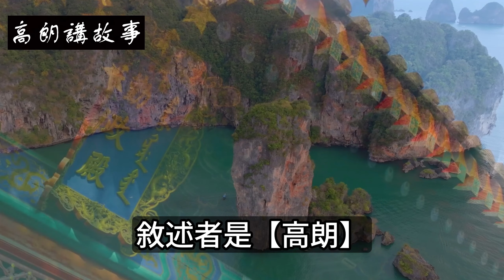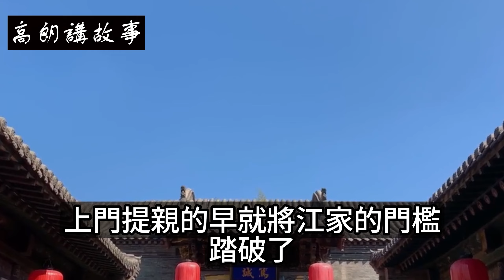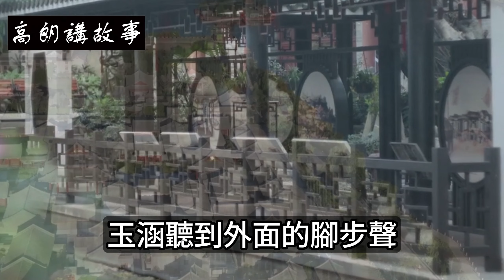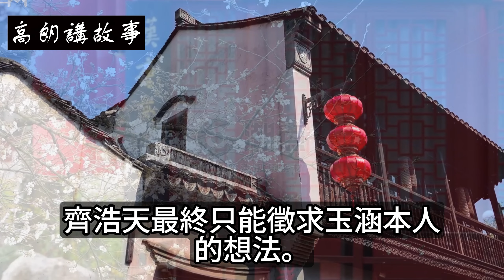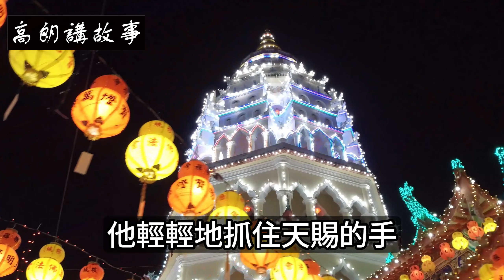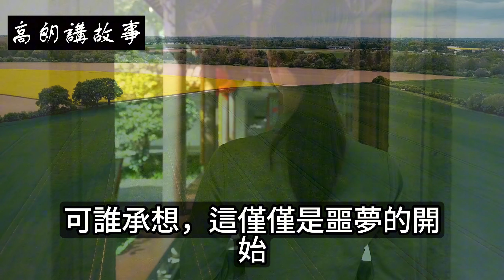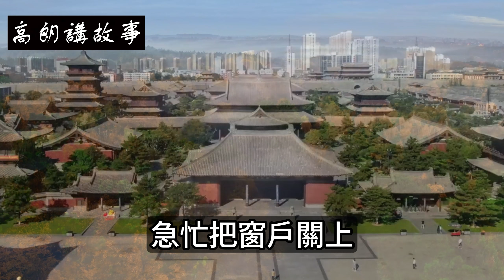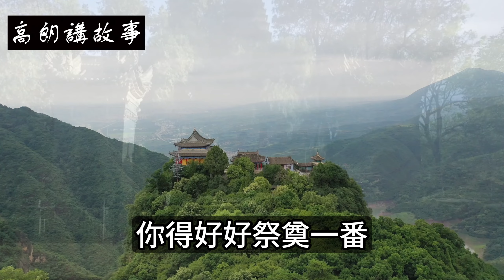民間故事：新郎洞房夜埋頭讀書，新娘袖中竟藏剪刀，男子驚問：你究竟是誰？｜高朗講故事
民間故事：新郎洞房夜埋頭讀書，新娘袖中竟藏剪刀，男子驚問：你究竟是誰？
宋朝時期，鳳凰山一帶盜匪橫行。這些人嘯聚山林，神出鬼沒。就連縣令也拿他們沒辦法。附近百姓苦不堪言。
“駕，駕. ”幾駕馬車在小道上疾馳而過。
“江兄。如果我夫人生的是男孩，就和你家玉涵結個娃娃親如何？”
馬車裡兩個中年男子談笑風生，他們一個是此地富商齊浩天，另外一個則是他的拜把子兄弟江平。
“正合我意!”
正在此時，馬車卻突然來了個急停。兩人來不及反應，差點甩了出去。
/@CaoLang68 自古好人有好報，善良之人鴻福隨 善惡到頭終有報，只爭來早與來遲 聼故事感悟人生 歡迎你来看【高朗講故事】 祝您的人生幸福美滿！ 高朗, 講故事 ,  高朗講故事 , 正能量故事,楓牛愛世界,道聽途説,頭條故事會,故事當鋪,民間故事 , 民间故事, 民间, 故事, 民間